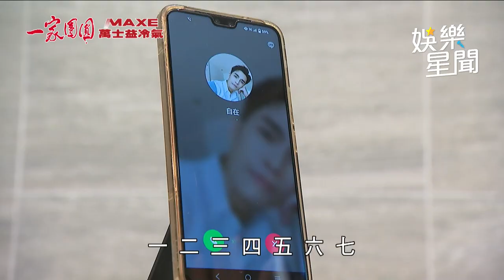一家團圓／雪莉洗香香穿深V衣誘惑自在！ 開門迎接慘遭神秘黑衣人打暈｜娛樂星聞